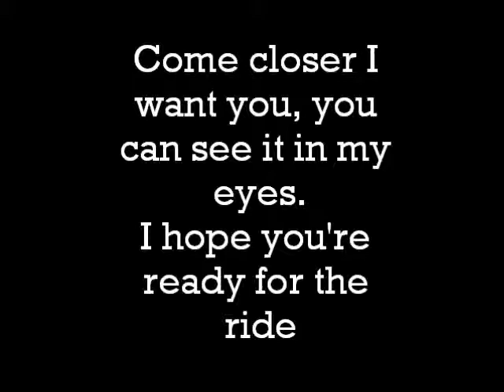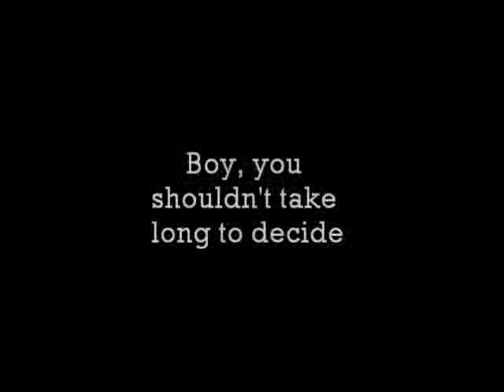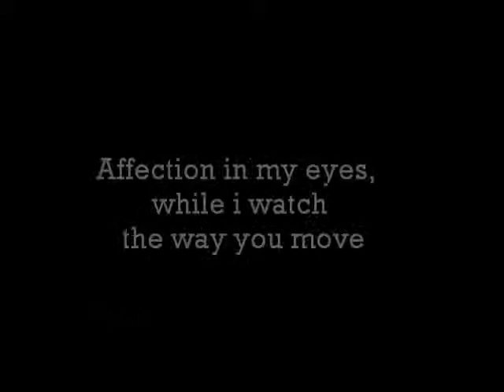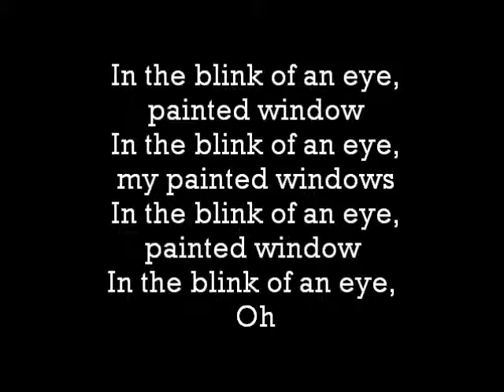Painted Windows lyrics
Lyrics for Painted Windows      Any suggestionss on what song to do next??